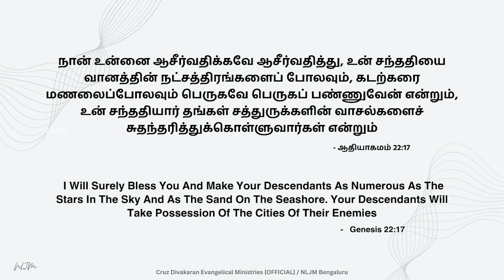Genesis 22:17 | 25 Jan 2024 | Day With Jesus | Evg. Cruz Divakaran